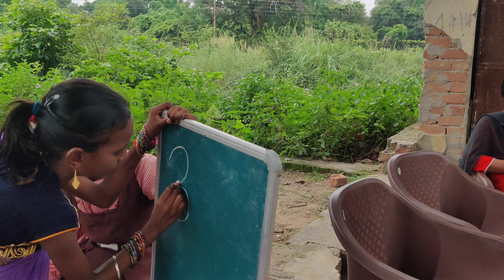Fancy Dress Competition